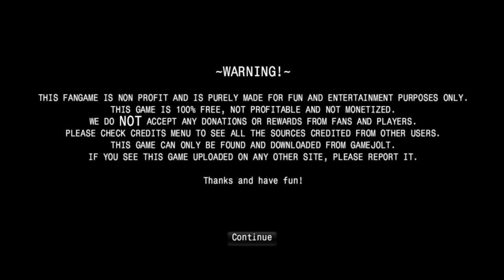We have Digimon Survive at Home - Digimon World Destruction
Let's check out a new fan game! Today we are looking at Digimon World Destruction, a tactical RPG with some... darker elements. Will the boys be able to Survive? Or will they finally be cut by the Edge?

Karn EX
Plas Eirias Business Centre
Abergele Road
Colwyn Bay
LL29 8BF

00:00 - Intro
00:20 - Back to the show!
06:56 - War Never Changes